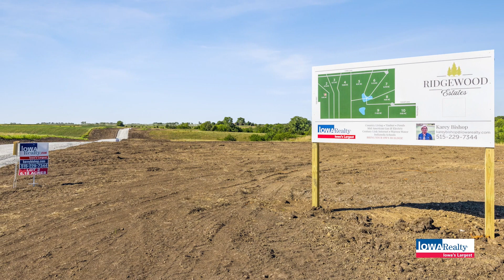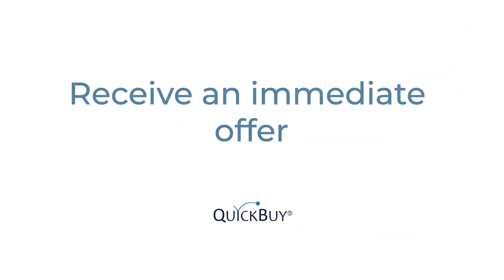Iowa Realty Home Show 1/7/24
The Iowa Realty Home Show is your premier destination for all things related to the vibrant real estate market in Iowa! Whether you're a prospective homebuyer, an avid real estate enthusiast, or simply curious about the homes available in this amazing state, our TV show is your one-stop resource for discovering the finest properties on the market. 🏠